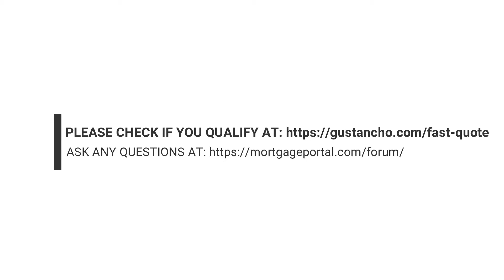Non-Qm Lending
1. NON-QM mortgages returned in full swing.

- As agencies tighten their guidelines, more and more NON-QM loan products are coming out to help thousands of Americans get a mortgage
- On this blog, we describe in detail what a NON-QM mortgage means, some special NON-QM programs, and how to complete a NON-QM mortgage at Gustan Cho Associates

2. Loans from bank statements for self-employed mortgage borrowers

Self-employed borrowers can now qualify for mortgage bank loans without any required income tax. There is no maximum loan limit for self-employed mortgage bank statements.

* BANK STATEMENT LOAN:

- Last 12 or 24-month bank statements - for advance payment and income calculation
- Driving license

3. Annual income tax refund Non-QM mortgage programs
* ONE YEAR TAX REFUND:

- Bank statements for the last 60 days - for an advance payment
- Recent years W2
- Tax refund for last years (all pages)
- Driving license

You and Mike will conduct an individual mortgage consultation. We will determine which loan program is best for you based on your qualifications. From there, Mike or one of the highly qualified loan officers in the Gustan Cho team will send you a link to your mortgage application. After completing this link, authorizes the credit booth to verify the credit report. Your credit assessment, as well as income and assets records, will determine your pre-qualification.

We are experts. As mentioned above, we grant many NON-QM mortgages and take care of our clients when the time comes to refinance this mortgage. We are available seven days a week to answer any questions you may have about your mortgage. You can contact Mikelayer directly, or send an email to . Owning a home and obtaining a mortgage may seem overwhelming, we will do our best to make this process as smooth as possible and bring you to your dream home!